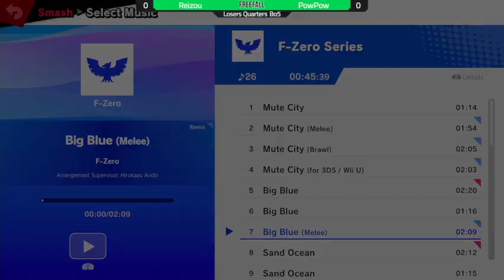PowPow (Sonic) vs Flyte | Reizou (Wolf) - FreeFall #102 Winners Finals